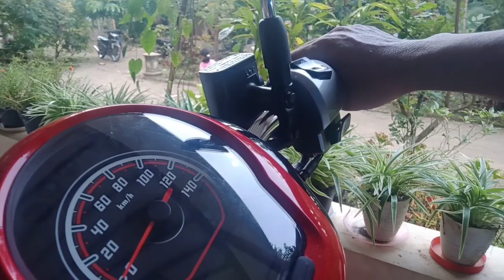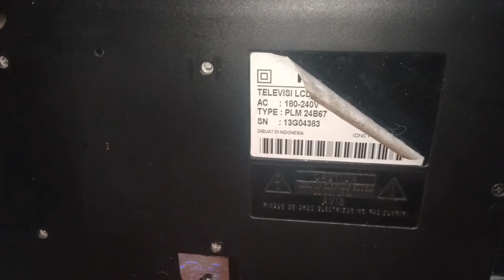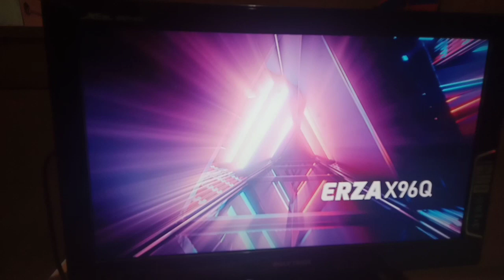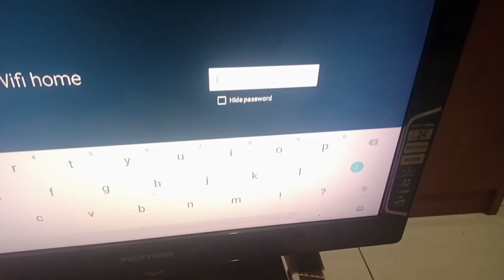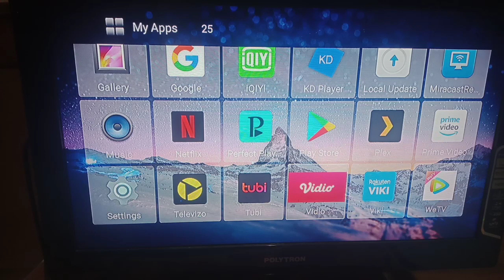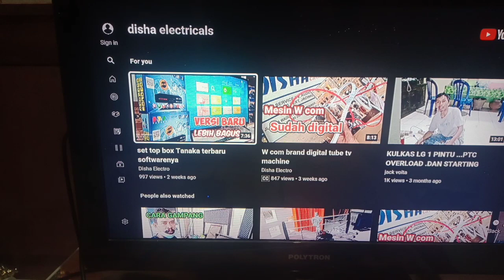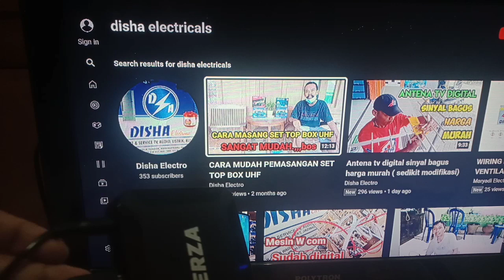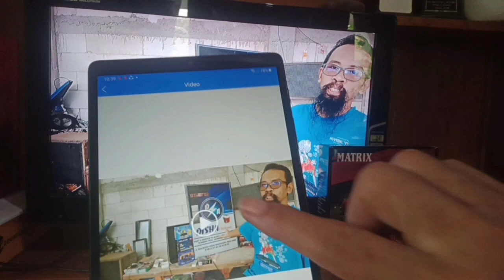Tv biasa jadi tv android biaya murah bisa nonton you tube & tv tanpa antena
Tv yang jadul bisa jadi tv android.
Bisa nonton you tube tv digital tanpa antena.
Bisa di gunakan untuk tv tabung maupun LED.

Barangnya bisa anda dapatkan di toko kami
TOKO & SERVIS ELECTRO disha electro